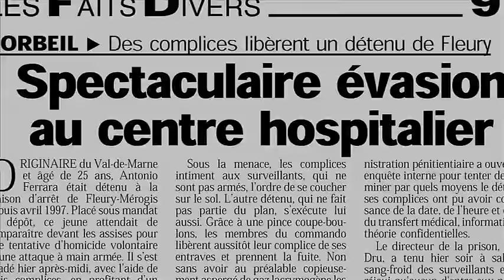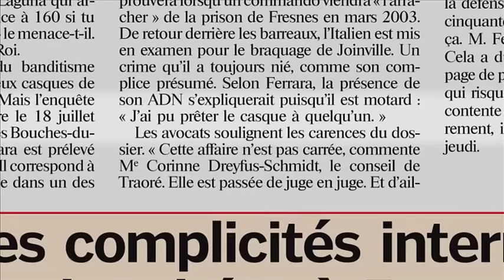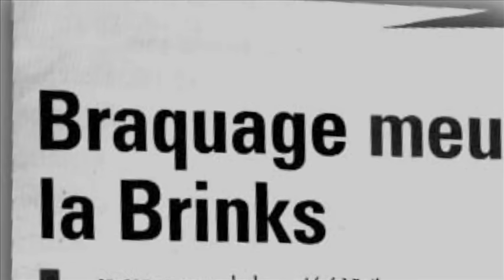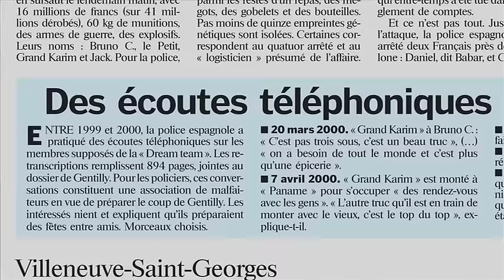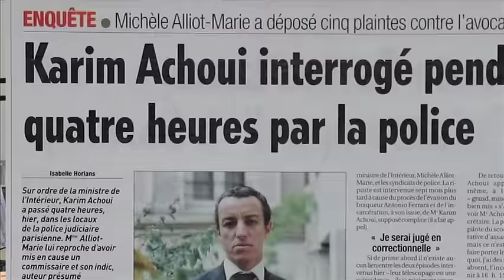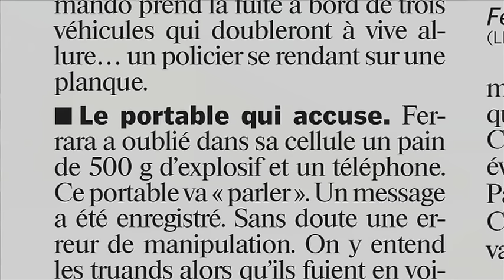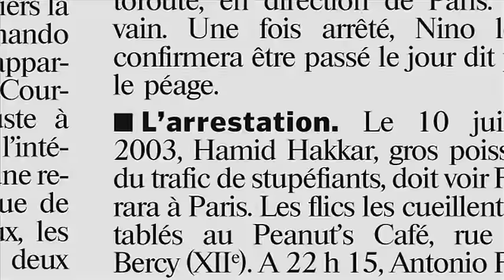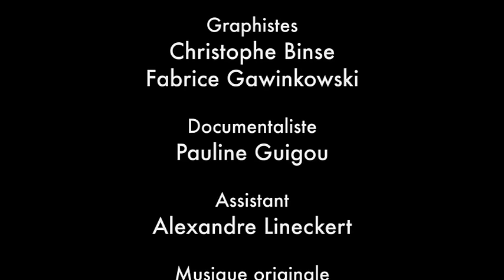Ferrara "l'artificier"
Soupçonné de nombreux braquages et d'une tentative de meurtre, Antonio Ferrara est en prison depuis huit mois quand, dans la nuit du 12 mars 2003, un commando lourdement armé attaque la maison d'arrêt de Fresnes pour le délivrer. L'évasion de Ferrara a été bien préparée et ce dernier a fait le nécessaire pour être envoyé au quartier disciplinaire, proche de la porte arrière de la maison d'arrêt. En milieu de nuit, ses complices incendient des voitures en banlieue pour occuper les forces de l'ordre